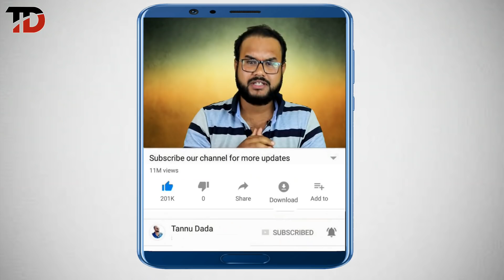क्या PM NARENDRA MODI जी गंजे हैं।। HAIR TRANSPLANT । case study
Why did sir  narendra modi's hair transplant last so long , is it a good news for us ? As we are searching for a guy who have done hair transplant 10 years ago or more  .So  in  this  video we will discuss ,whether mr narendra modi got hair transplant or not and if the answer is yes ,then when?

so sit back and enjoy

 ALSO WATCH SOME OF MINE BALDNESS MOTIVATION VIDEOS